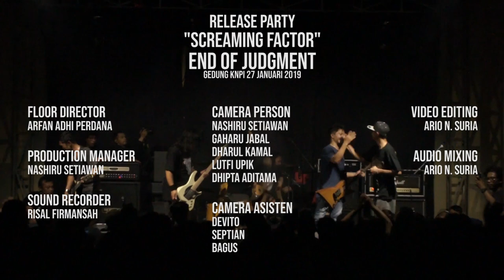DRUG ME INSANE I SCREAMING FACTOR I END OF JUDGEMENT RELEASE PARTY I REKAVISUAL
SONG : DRUG ME INSANE

2019, Rekavisual

Credit by  Screaming Factor

Thanks Friend!